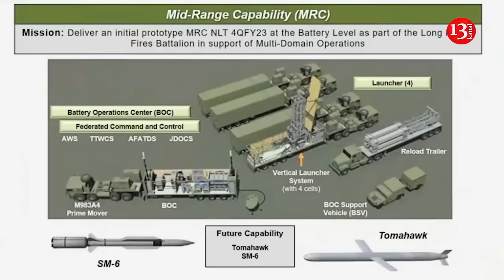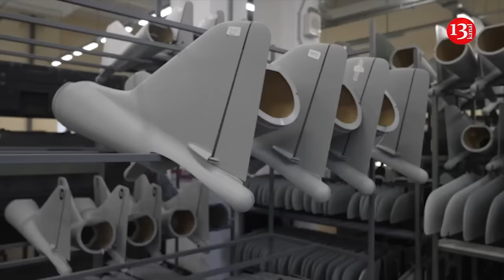Strikes on Russian missile plants, long-range kamikaze drones would not be enough to destroy them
Analysts have named weapons that will help Ukraine hit key Russian missile industry plants located 500 to 1,500 km from the Ukrainian border.

In their analysis, experts from Defense Express relied on two Western publications that touched on the fact that Ukraine, as part of the "Victory Plan," submitted a request to the United States for Tomahawk cruise missiles to strike deep into Russian territory, since the enemy's main missile factories are located at a distance of up to 1,500 km and long-range missiles are needed to destroy them.

Analysts suggested that Ukraine had asked for land-based Tomahawks, which the US Army uses for the medium-range Typhon missile system. They noted that the US Army has only two Typhon batteries with four launchers each. But the Typhon launcher itself for the Tomahawk is based on an improvised solution - a Mark 41 universal launch cell, standard for US Navy surface ships, was installed on a land platform.

Referring to data from the Jamestown Foundation, analysts noted that MKB Raduga is a plant that assembles Kh-101 cruise missiles, NPO Mashinostroyenia produces P-800 and Tsirkon missiles, Votkinsk Plant produces 9M723 ballistic missiles for the Iskander OTRK and, in Soviet times, manufactured missiles for the Tochka-U OTRK, and NPK KB Mashinostroyenia also produces ballistic missiles for the Iskander OTRK. Analysts noted that long-range kamikaze UAVs would not be enough to destroy such factories, so a truly powerful and long-range weapon is needed for such a task, and "the Tomahawk is ideal here."

Analysts noted that the Jamestown Foundation advised Ukraine to "develop its own liquid-fueled medium-range ballistic missile as if such a weapon could be developed in a few months, when in fact it would take at least a few years under ideal circumstances."

Recall, US President Joe Biden said that Western allies have not yet been able to resolve the issue of allowing Ukraine to use Western long-range weapons to strike Russian territory.

On October 28, Ukrainian President Volodymyr Zelensky confirmed that today there is no unanimous opinion among all partners regarding such a permit.